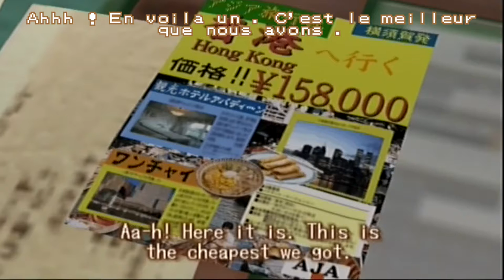Shenmue Episode #15 Road To Hong Kong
Le maitre Chen refuse de l'emmener à Hong Kong ... C'est comme sortir par une grande porte et de passer par la fenêtre

● ME SUIVRE ●